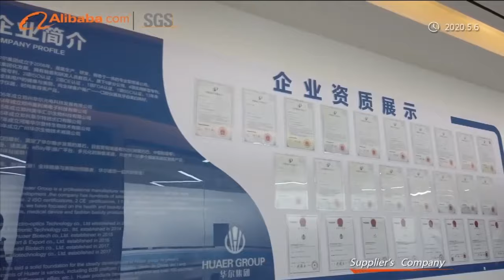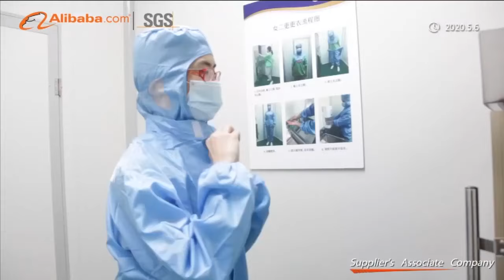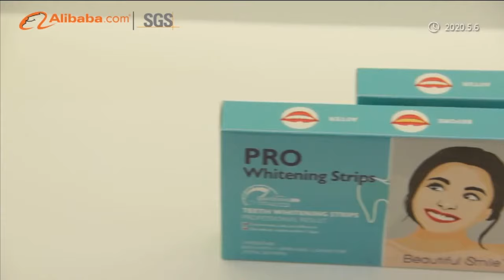Company Overview: Zhengzhou Huaer Electro Optics Technology Co , Ltd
Do you want to know more about our company, please check this video out! :)